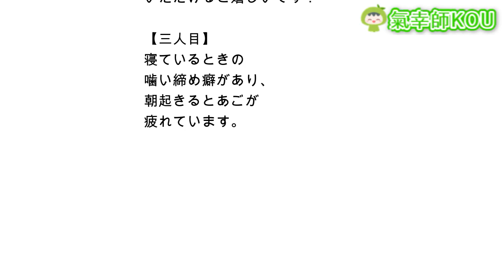歯ぎしり・かみしめを無くす氣幸ヒーリング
氣幸師のＫＯＵです。

今回の動画が良かったと思われたら

★宇宙を書き換える、はじめての氣幸講座

★無料レポート変性意識の書はコチラです。

★メルマガへのご登録はコチラです。

★著書：夢を叶える七つの呼吸法

★ヒーリングや覚醒スクール情報があります

※動画に関するご質問などはYouTubeのコメント欄でお答えしています